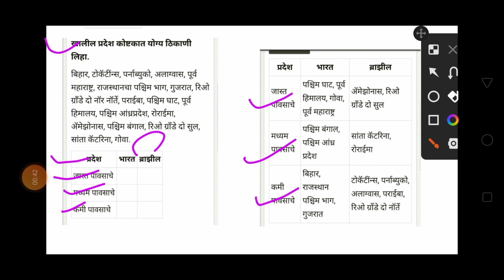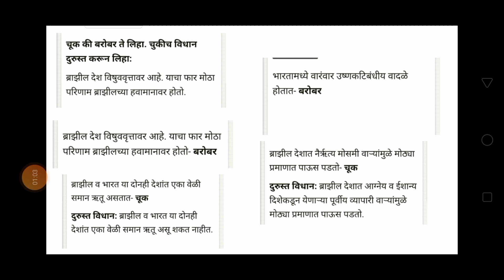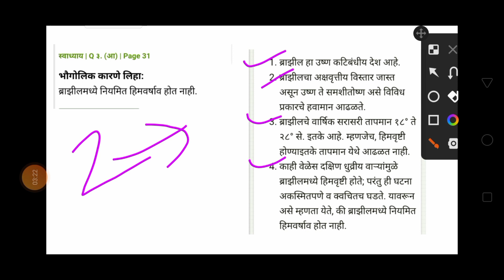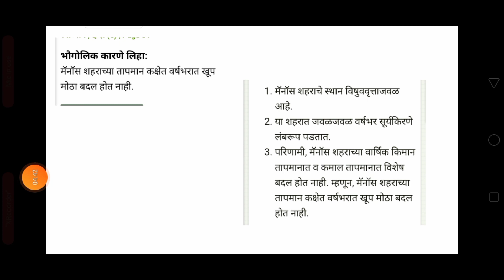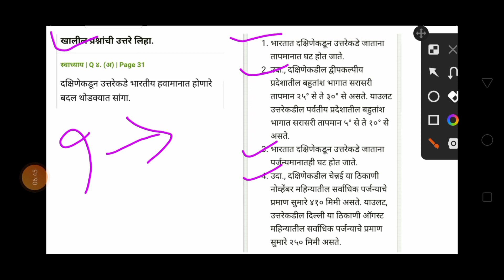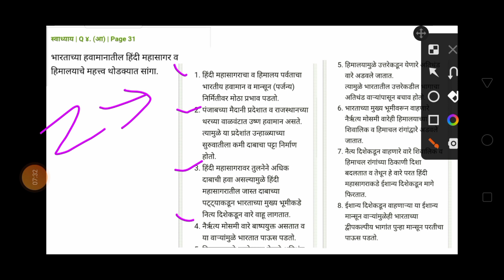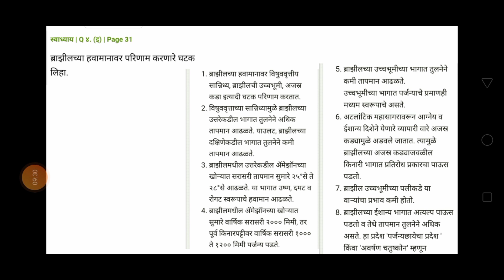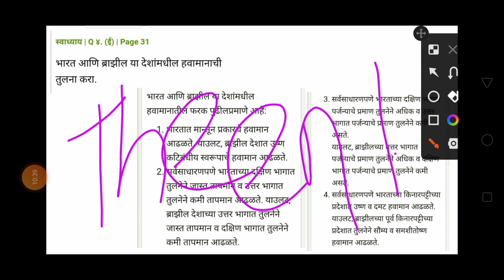10th Geography Chapter 4 हवामान स्वाध्याय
10th Geography Chapter 4 हवामान स्वाध्याय